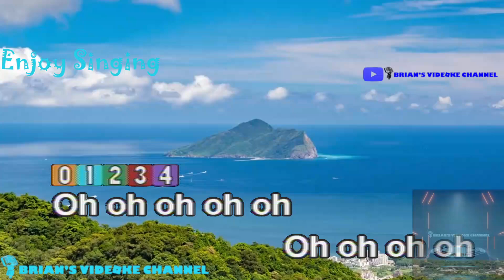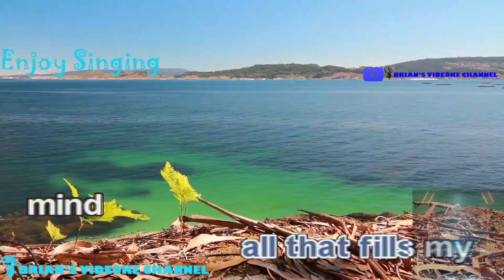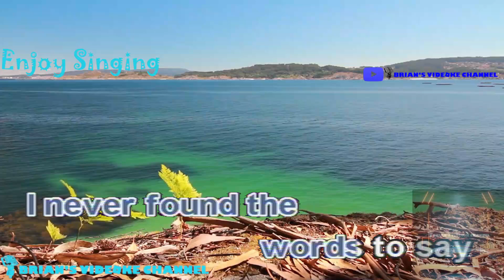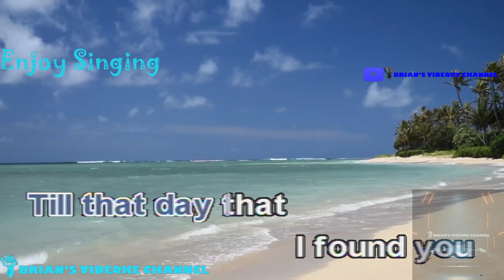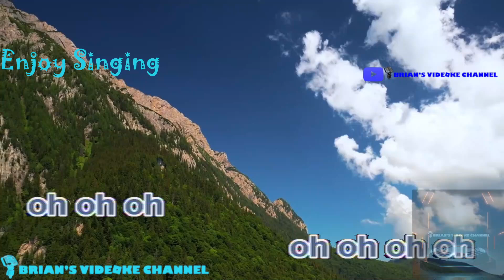Never Had A Dream Come True - S Club 7 (Karaoke)